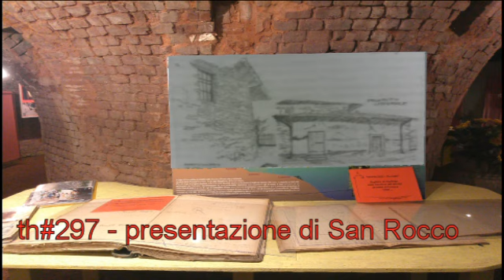th#297 presentazione SanRocco